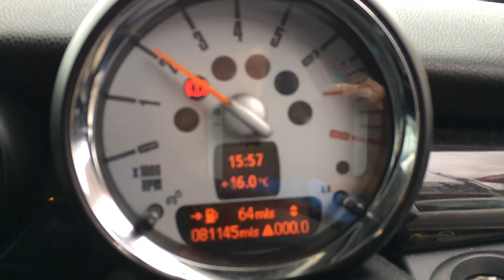BMW MINI ONE 1.4 BUMBLE BEE HD